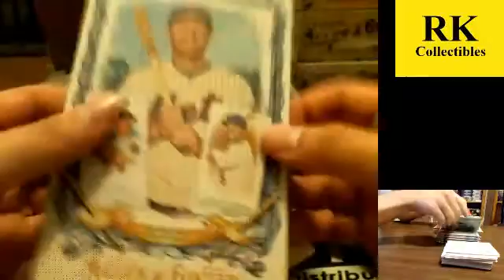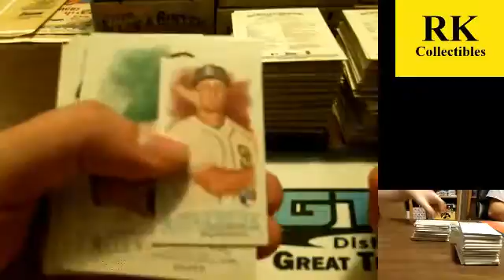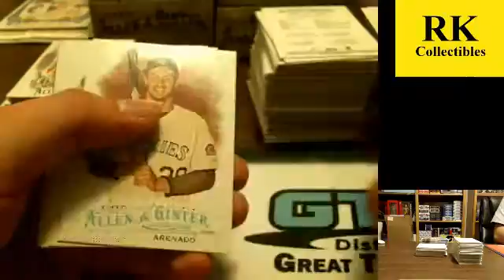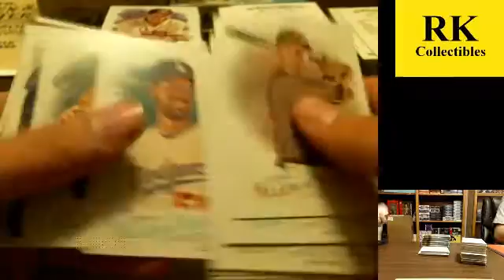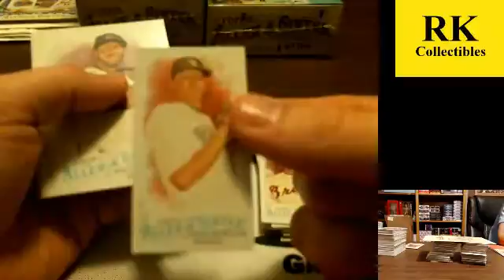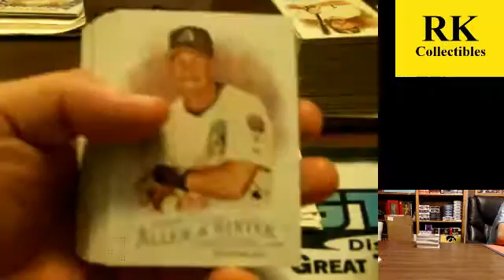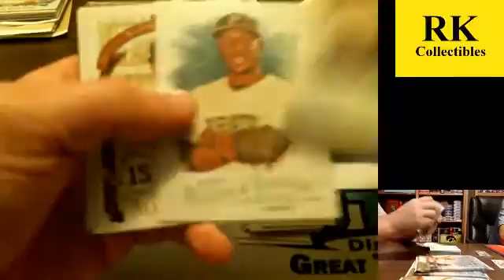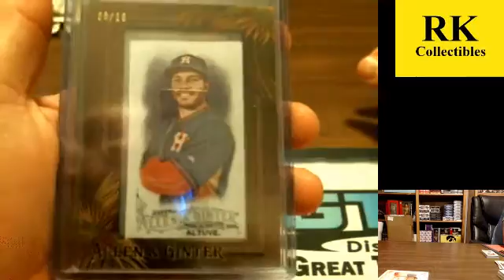2016 Topps Allen & Ginter Baseball (12X TEAMS)